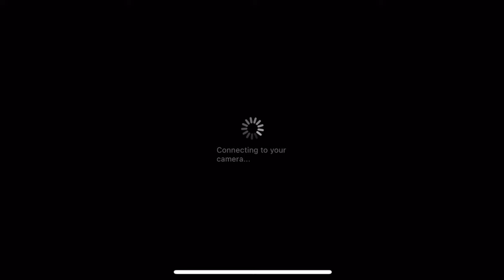🛑LIVE GREENFEATHERS NESTCAM BLUETIT FEEDING HER CHICKS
Live bird box nesting camera